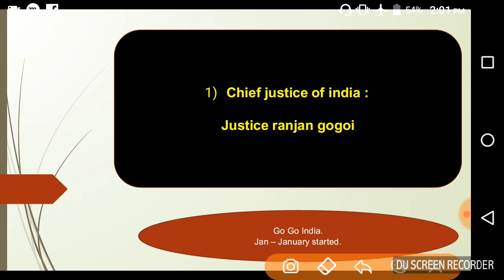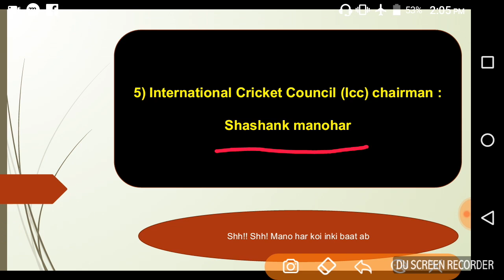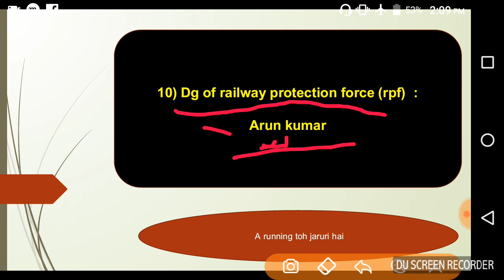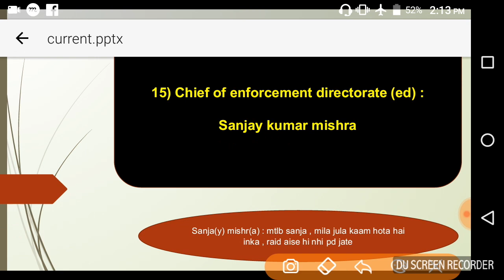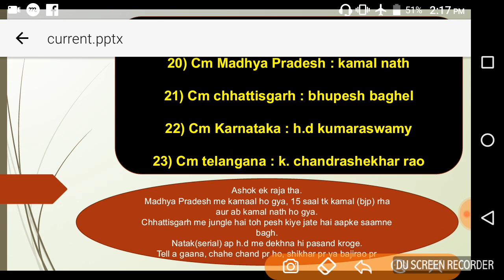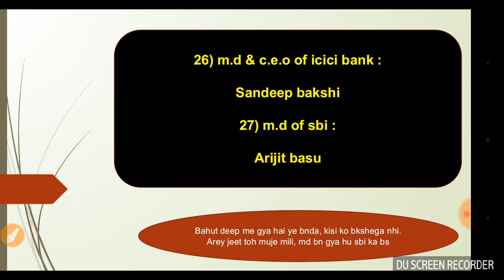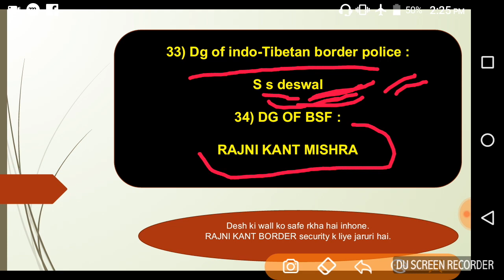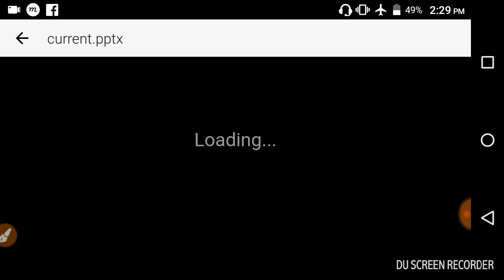APPOINTMENTS 2018 ~ Current Affairs || Important For SSC, Railway, Banking Exams ~ Tricks Hindi